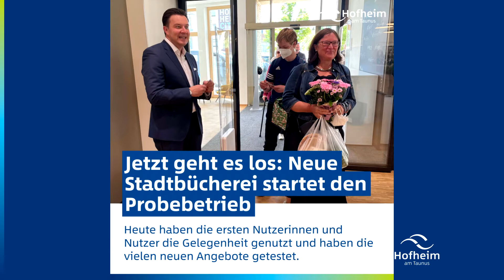Freitagsblick 02. Juni 2022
Freitagsblick mit Bürgermeister Christian Vogt